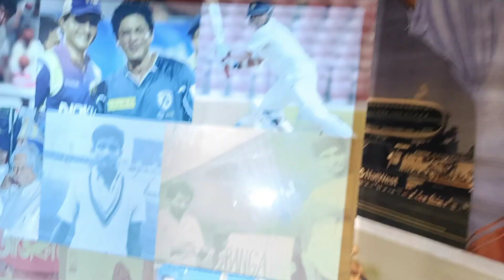DURGA PUJA KOLKATA TOP क्लास नंबर वन जिसमें एक एक पंडाल और दुर्गा पूजा में 5 or 6 घंटा कम से कम देखन